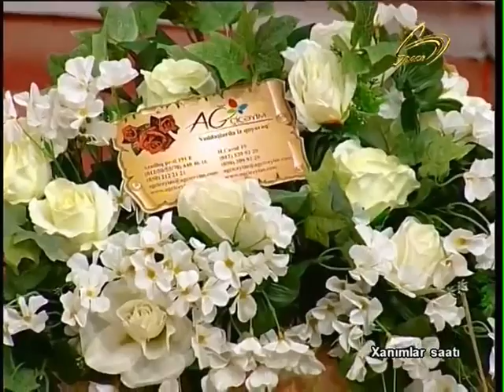Xanımlar saatı (09.12.2016)